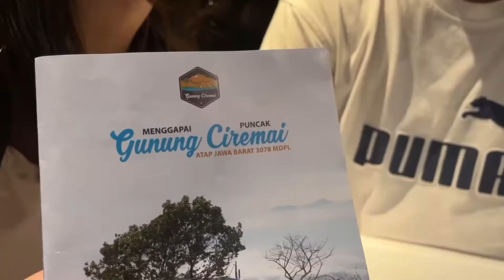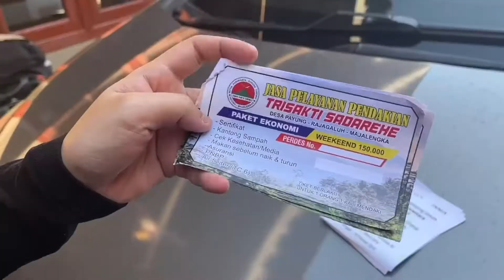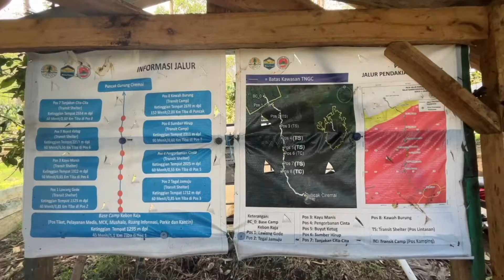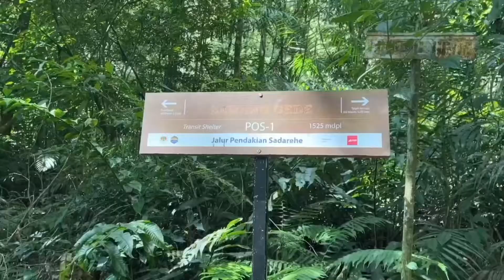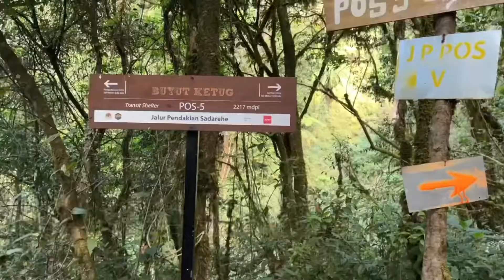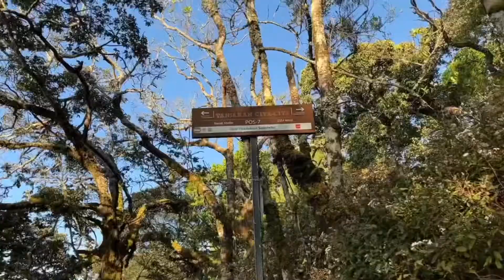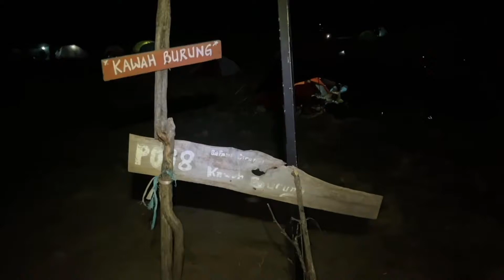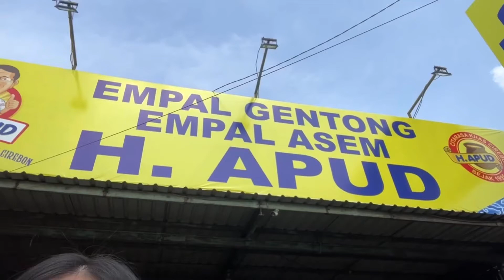Gunung Ciremai via Trisakti Sadarehe | Vlog & Review Jalur Resmi 2023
Gunung Ciremai punya 5 jalur resmi, salah satunya adalah jalur Trisakti Sadarehe yang baru diresmikan Agustus 2022 yang lalu. Dalam Vlog ini kita spill medan, view, dan kondisi jalur baru, disertai dengan penjelasan lengkap time details (itinerary & detil waktu) pendakian 2 hari 1 malam kita.

Spill my hiking gear:
(item) (cream) - The North Face Women Trekker Shorts
- The North Face Women Ultra Fastpack Iv Futurelight Woven Hiking Shoes
- Eiger Mens Equator WP 2L Windbreaker

Subtitle available: Bahasa Indonesia & English

Simaksi: Rp100.000 - Rp150.000

Homestay: Kang Dian
Videographer & Editor: Nikita Priscila

⏰Timestamps:
00:00 - 00:48 JKT - Balai Desa Sadarehe
00:48 - 01:50 Basecamp Sadarehe
01:50 - 06:37 Pos 1-8
06:37 - 09:28 Summit
09:28 - 12:45 Turun Gunung
12:45 - 13:42 Pulang ke JKT